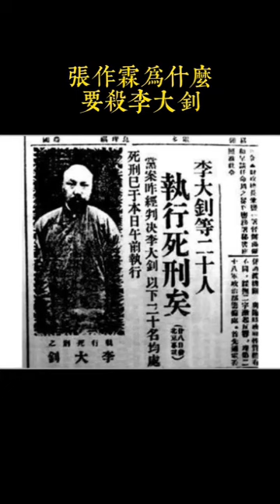张作霖为什么要杀李大钊